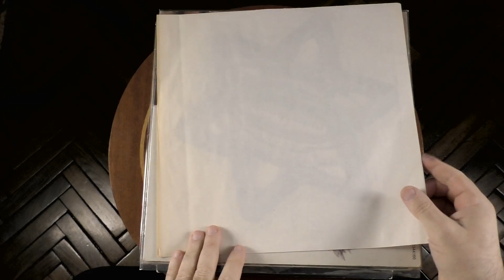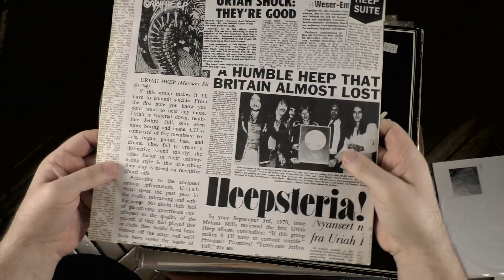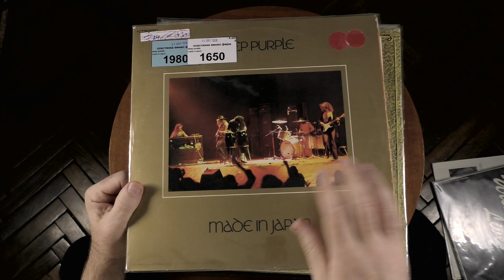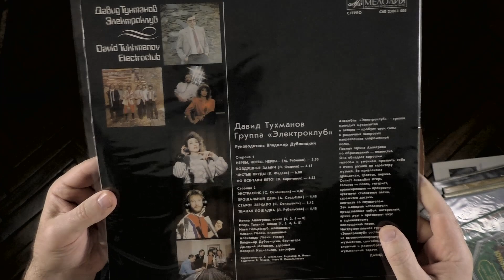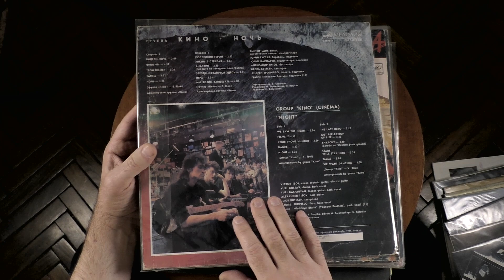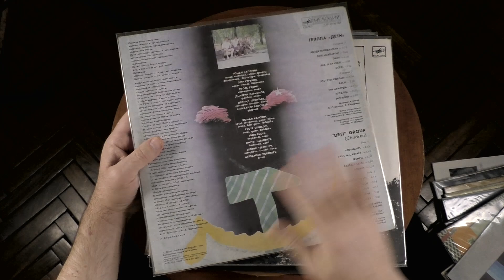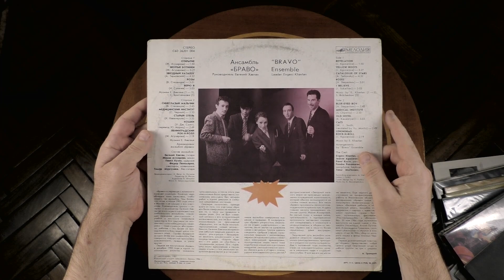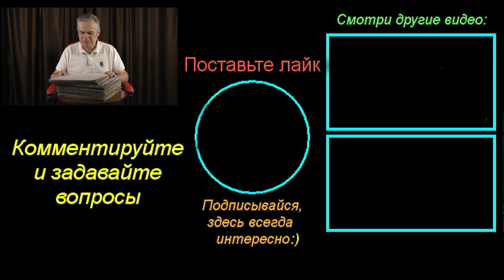Виниловые пластинки Совковый Рок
Виниловые пластинки Совковый Рок или музыка советского рок клуба и иже с ними. Моя виниловая коллекция пополняется регулярно,  в этом ролике показываю новые покупки винила